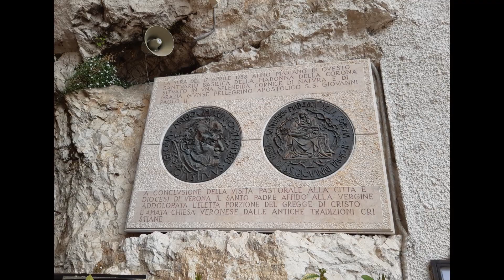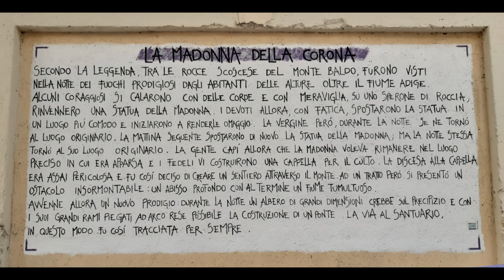Santuario Madonna della Corona - Spiazzi Fraz. di Caprino Veronese (VR)